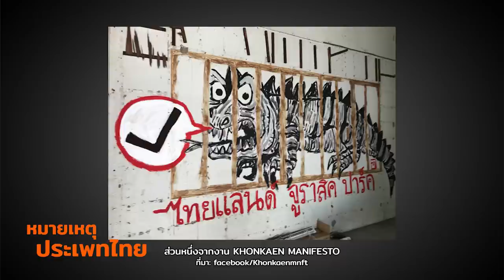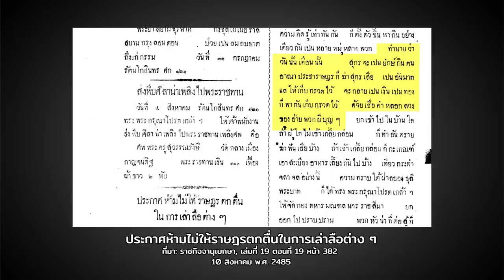ศิลปะ/ศิลปินอีสานร่วมสมัย | หมายเหตุประเพทไทย #255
หมายเหตุประเพทไทยสัปดาห์นี้ คำ ผกา พูดคุยกับแขกรับเชิญ ถนอม ชาภักดี หนึ่งในผู้ริเริ่มเทศกาลศิลปะ ขอนแก่นเมนิเฟสโต้ ชวนค้นหาร่องรอยของศิลปะ/ศิลปินอีสาน ในยุคที่แนวคิดผีบุญ/พญาธรรมิกราชจะลงมาบังเกิด จนเกิดสั่นคลอนอำนาจรัฐจากส่วนกลาง ผ่านยุคสงครามเย็นที่งานศิลปะดูเป็นเรื่องสำคัญลำดับท้ายๆ มาจนถึงยุคศิลปะ/ศิลปินอีสานร่วมสมัยที่ผลงานของพวกเขายังคงตั้งคำถามท้าทายส่วนกลาง พร้อมๆ ไปกับการปะทะสังสรรค์กับชุมชนนานาชาติ